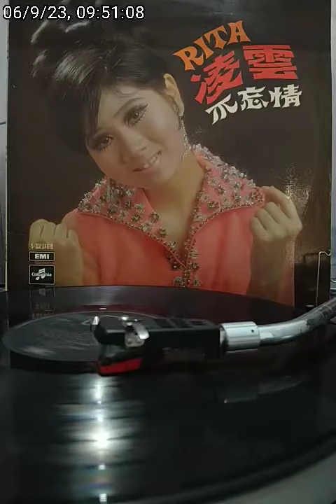6.春夏秋冬 - 凌雲 RITA - Side 1 - S33ESX.618